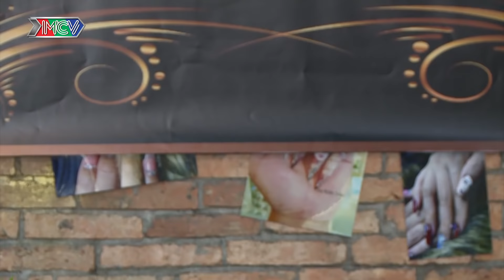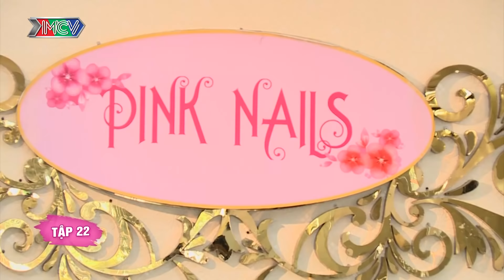Hồng Vân - Hồng Đào xóa bỏ thù hận bất ngờ khiến Thúy Nga khóc lóc đòi bỏ về Việt Nam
💡 CÚ PHÁP TÌM NHANH:
nail biz dai chien tap 22, nail biz dai chien 22, nbdc 22, nbdc tap 22

📺 GIỚI THIỆU SITCOM:
Khi ngành Nail trở thành một nghề “Hot” trên đất Mỹ thì những chiêu trò cạnh tranh, âm mưu hãm hại nhau được ví von như một "thế giới showbiz" nhiều ánh hào quang nhưng lại thấm đẫm nước mắt. Và, vòng xoáy lớn đã cuốn hai gia đình Bà Oanh - Bà Một vào cuộc Đại chiến khốc liệt nhất chưa từng thấy. Sự cạnh tranh quyết liệt của 2 gia đình dẫn đến những tình huống éo le, "dở khóc dở cười" khiến 2 bà mẹ không lườn trước được con trai - con gái của họ... yêu nhau. Và... họ ra “tối hậu thư” là 2 đứa trẻ phải xa nhau. Những sự cố liên tiếp xảy ra, và điều bí mật về thân thế của con trai bà Oanh được "bật mí"... Liệu những cuộc "đại chiến" rồi sẽ có hồi kết? Tình yêu có vượt qua được sóng gió của gia đình?

🔔 KHUNG GIỜ PHÁT SÓNG:
+ 22H30, Thứ 2-Thứ 3-Thứ 4 hàng tuần trên kênh HTV7.

🚩 Theo dõi các sitcom khác của MCV CORPORATION:
► Web drama YÊU NHẦM CON GÁI ÔNG TRÙM – SERIES 1 (FULL):